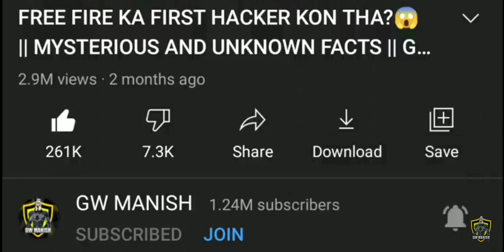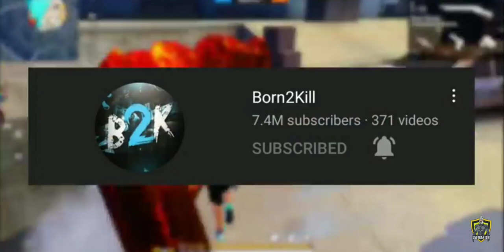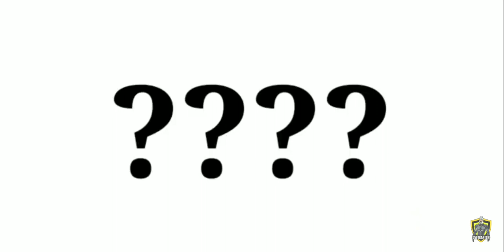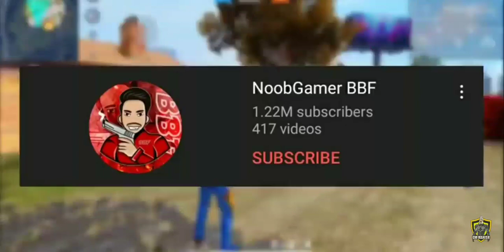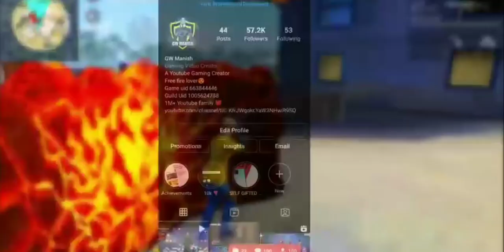31 May 2021